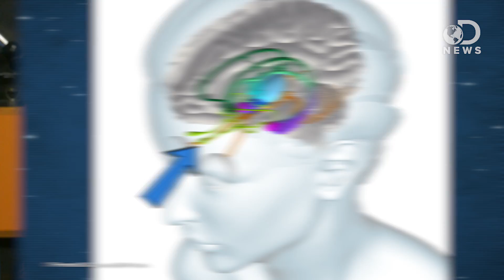Why You Can’t Smell Your Own Home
Have you ever come home after a long day, realized your house smells bad, but it goes away after a few minutes? Why can’t we smell our own home? Tara is here to explain a phenomenon known as “sensory adaptation.”

Why Can’t You Smell Your Own Home?
“Everyone’s place has a smell. Some homes smell like fancy perfume or Anthropologie candles; others smell like cats.”

What Makes The Perfect Belly Button?